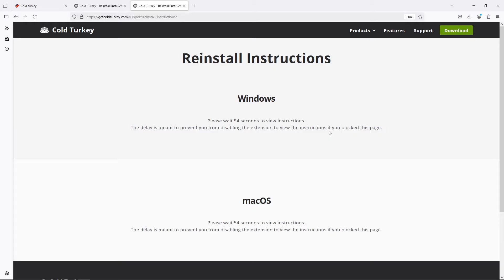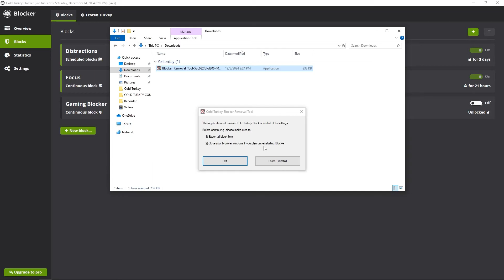Uninstall Cold Turkey (remove even with active locks)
Made a mistake or need to remove Cold Turkey? We’ll guide you through the process of uninstalling Cold Turkey step-by-step, whether it’s temporary or permanent. Learn how to cleanly remove the software and address any potential issues along the way.
- How to uninstall Cold Turkey from your computer
- Tips for reinstalling if you want to give it another try

Cold Turkey is a powerful tool, but sometimes mistakes happen, or you need a fresh start. This video ensures you can handle uninstalling the app with ease while keeping your device clean and ready for your next steps.